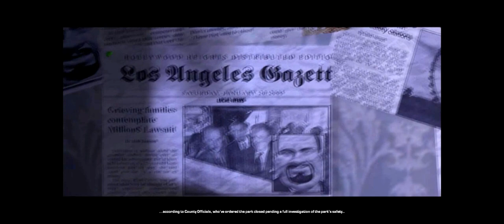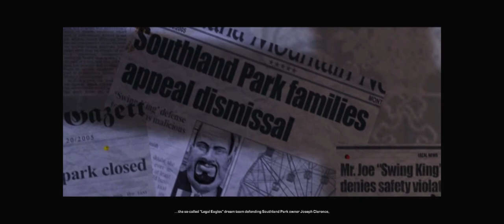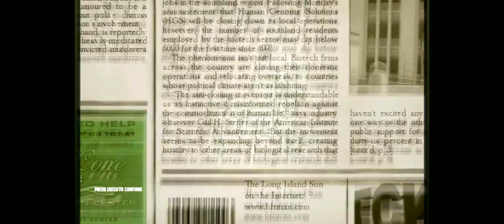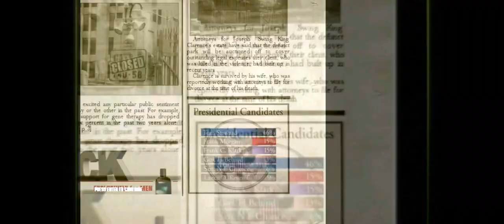Hitman: Blood Money - PART 1: FRIED DOUGH - CnTDigitalGaming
Part 1 of CnTDigitalGaming's playthrough of Hitman: Blood Money on PC. (720p HD is recommended)

This episode features the level "Death of a Showman."
For this episode, we're going through the tutorial level to kill Joseph "Swing King" Clarence. Though, we decided to leave in the part where we had to start over because we found the content to be funny anyways.

P.S. Sorry about all the BLEEPS and 808's.

FOR BLONG!